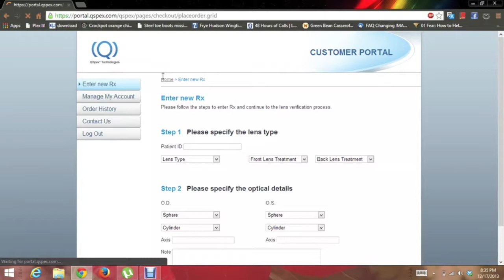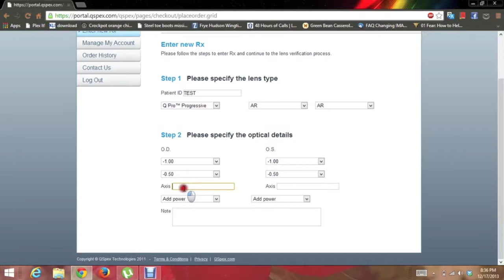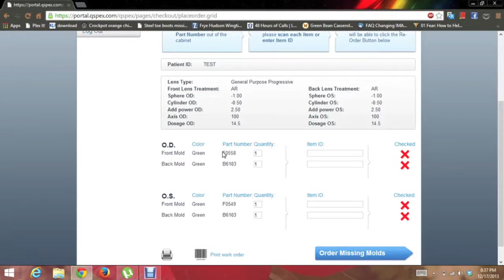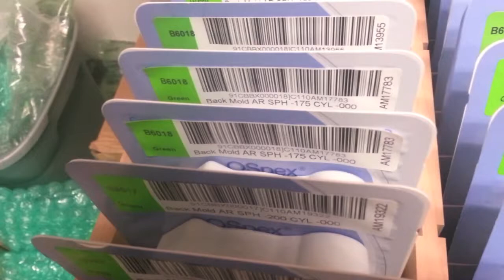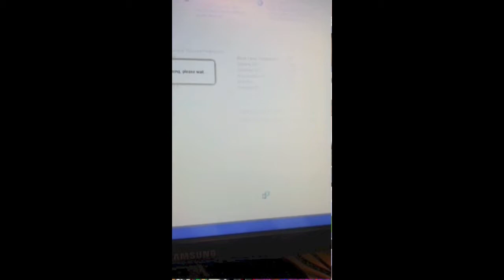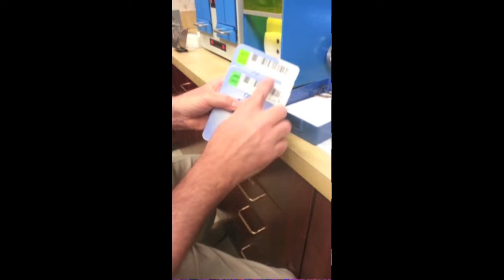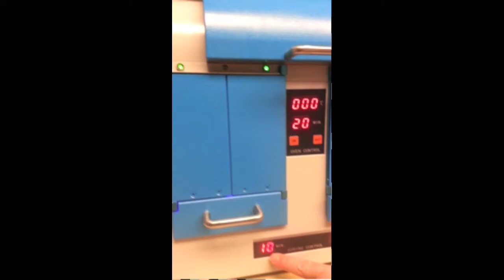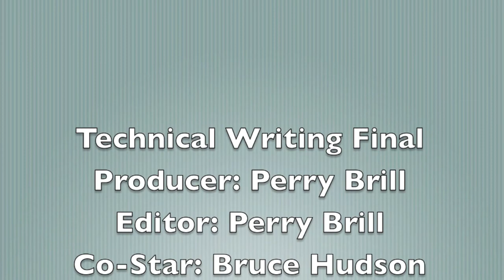Brill Qspex Manual